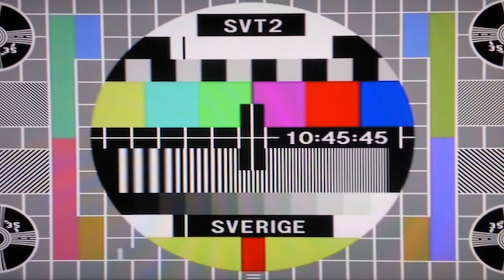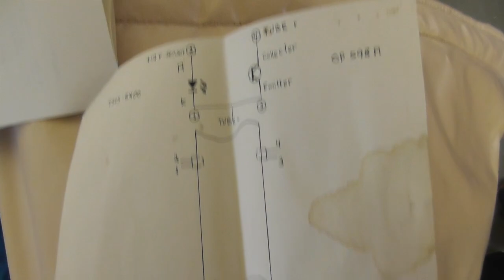Funny Bunny försökte döda mig! (INTE CLICKBAIT, ELLER JO KANSKE)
Min kompis ville visa upp sitt senaste inköp.